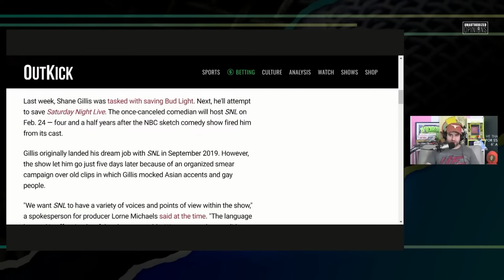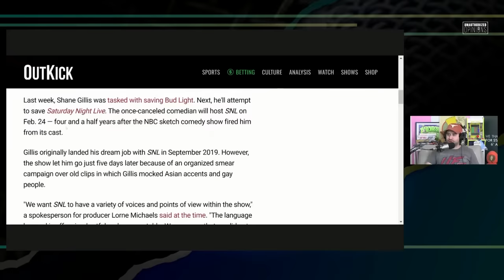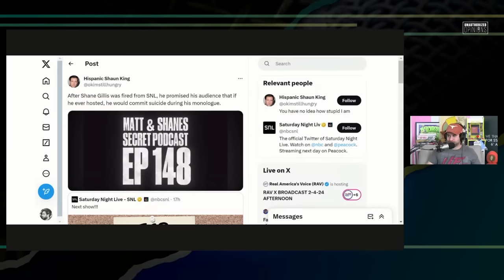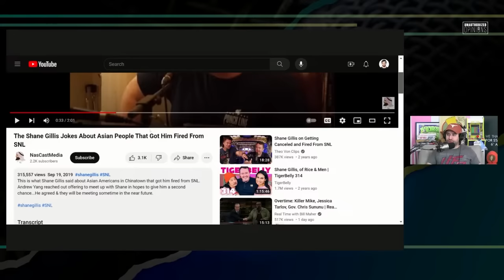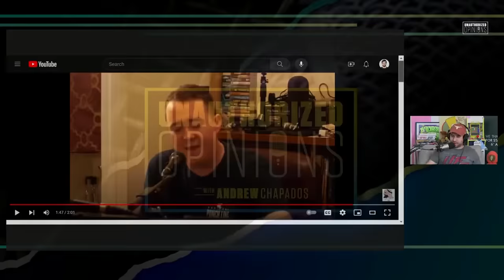The Reason Shane Gillis Got 'Canceled' and Uncanceled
Did Shane Gillis and comedians like him actually move the ball downfield by getting canceled

Twitter.com/andrewsaystv
Instagram.com/AndrewDoes